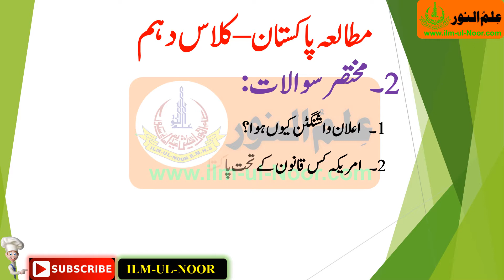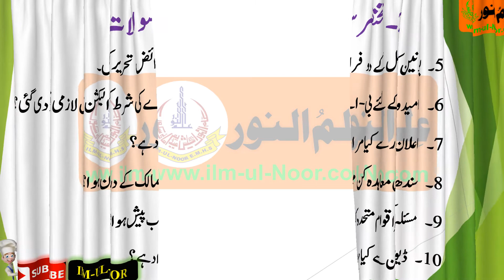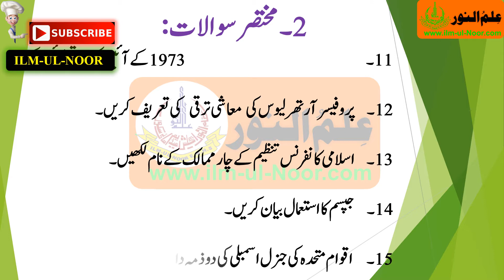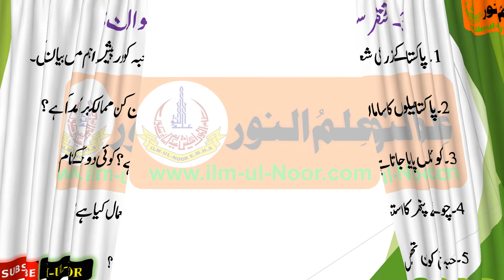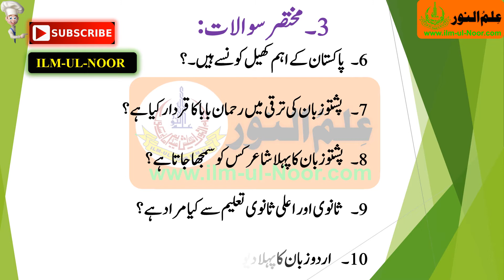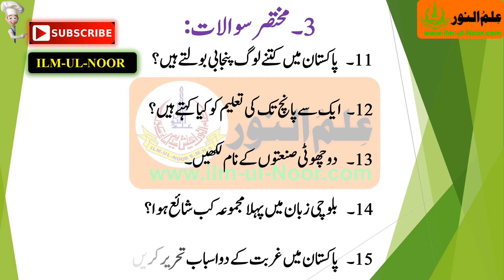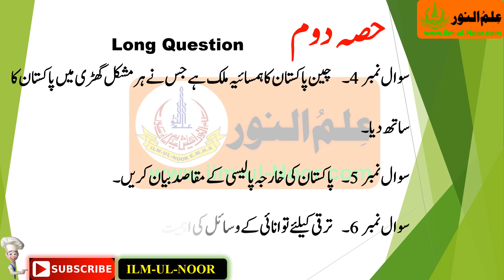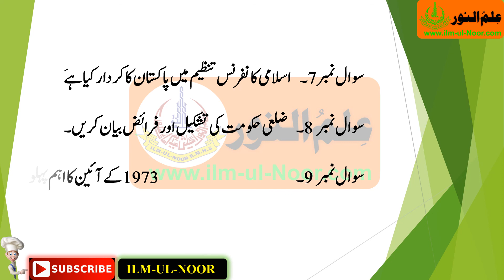Pak Study 10th Class Important Questions 20120 - 10th Class Pak Study Guess Paper2020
iLMULNOOR : it a Educational Channel , We should Provide you a lot of Educational data in this Channel almost al Classes Like, 5th, 8th, 9th, 10th, Matric, Inter FA, Fsc, Ics, D.com, BA, Bsc, B.Com, MA, M.Com, etc.